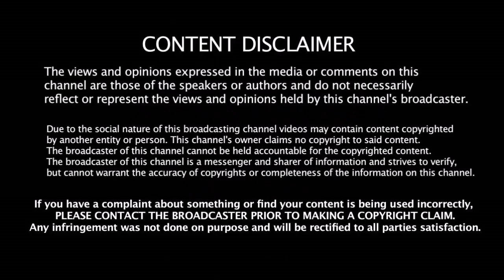Kohli - க்கு இதே வேலையா போச்சு - 1 போட்டியில் இத்தனை சாதனையா?? - கதறும் முன்னாள் ஜாம்பவான்கள்